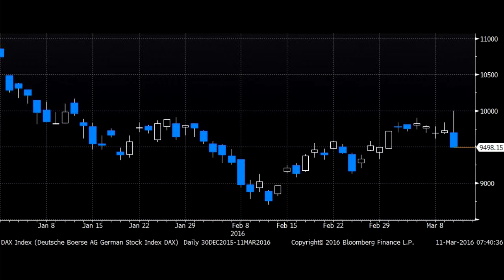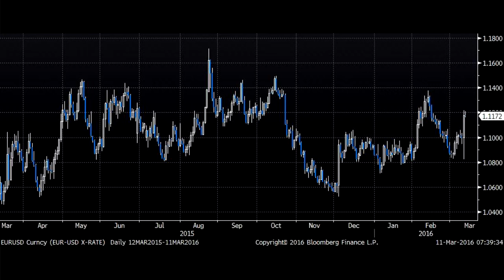Hullámvasútra ültek a piacok az EKB döntését követően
Érdekes mozgásokat láthattunk az EKB kamatdöntését követően. A jegybank mind a konvencionális, mind pedig a nem konvencionális oldalon meglepetést okozott, így az első reakció az euró gyengülése és a részvénypiacok emelkedése volt. Azonban a sajtótájékoztató alatt fordult a kocka és erősödtek a befektetői félelmek az eurózóna gazdasági stabilitásával kapcsolatban.